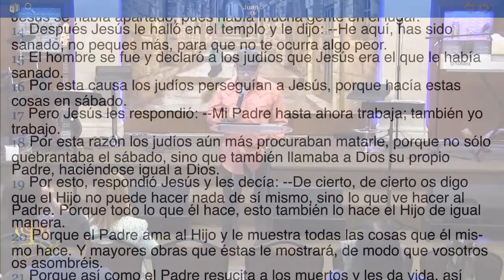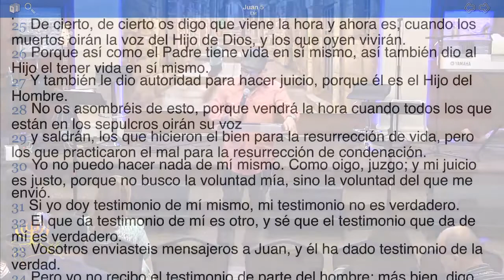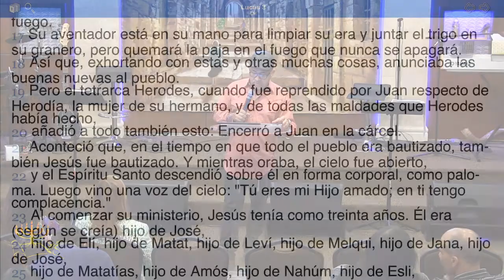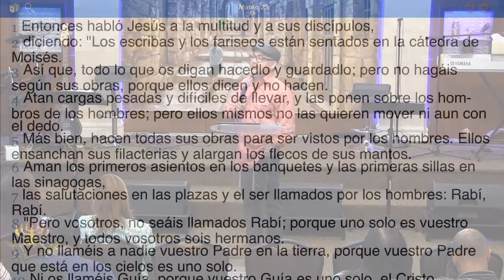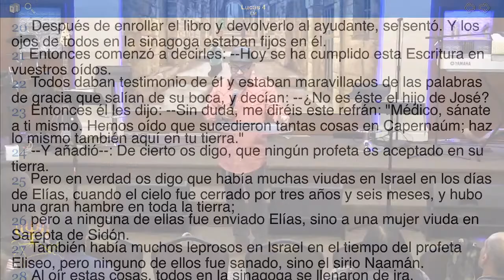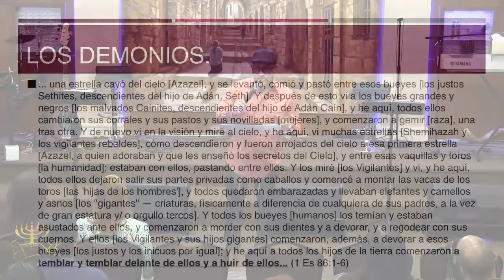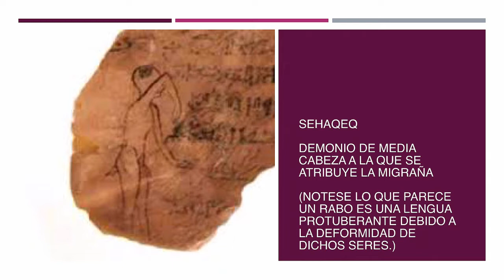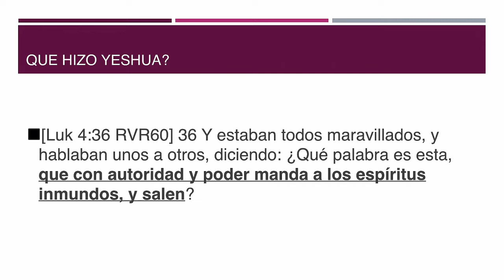Gabriel Paredes | Yeshua y su llamado | Parasha: Miketz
Shalom hermanos!

Gracias por compartir con nosotros en este estudio de la palabra

para más de nuestra congregación